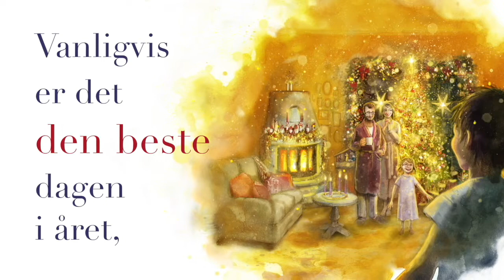"Snøsøsteren" av Maja Lunde og Lisa Aisato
"Ei heilt ualminneleg god og rørande historie" (Herborg Kråkevik)

Utkommer høsten 2018. Nominert til ARKs barnebokpris.

Det er snart julaften, som også er Julians bursdag. Vanligvis er det årets beste dag, når juletreet står pyntet og lysene er tent, luften er fylt av lukten fra klementiner og pepperkaker, og det knitrer i peisen. Men i år er ingenting som det pleier. Julian og familien bærer på en stor sorg etter at storesøsteren Juni døde og Julian tenker at jula rett og slett er avlyst.
Så en dag møter Julian den livsglade juleelskeren Hedvig og han begynner å tro det kan bli jul likevel. Men det er noe mystisk med huset som Hedvig bor i. Hvem er den underlige gamle mannen som stadig dukker opp? Og hva er det egentlig Hedvig skjuler?

Denne julefortellingen i 24 deler tryller fram den magiske stemningen du kjenner fra Charles Dickens' "A Christmas Carol", H. C. Andersens julefortellinger og barne-tv-serier som "Snøfall" Suksessforfatter Maja Lunde og illustratør Lisa Aisato står bak den spennende og vakre boka, som passer for juleelskere i alle aldre.